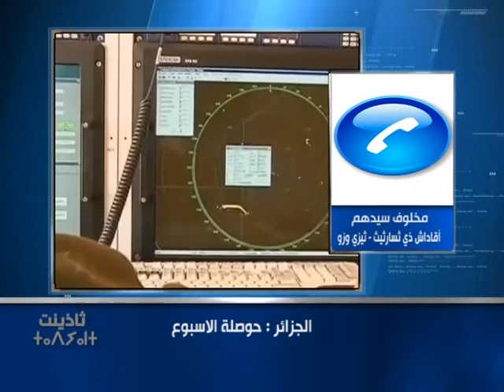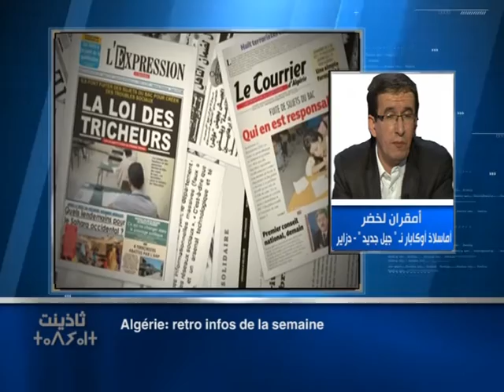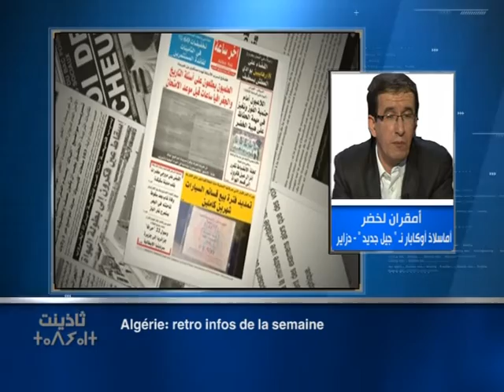Algérie: retro infos de la semaine